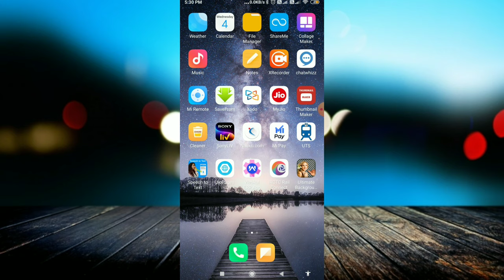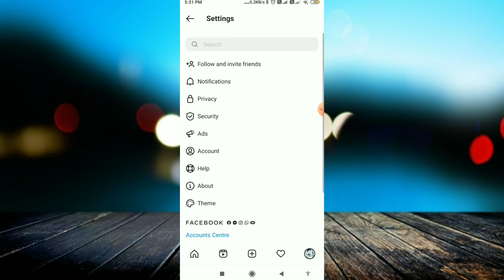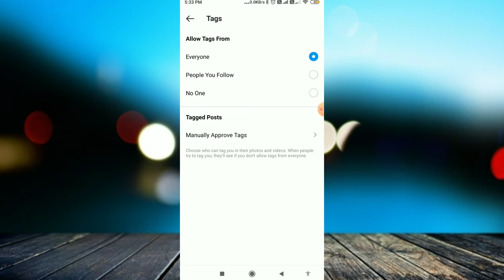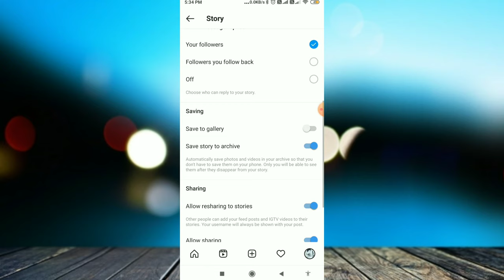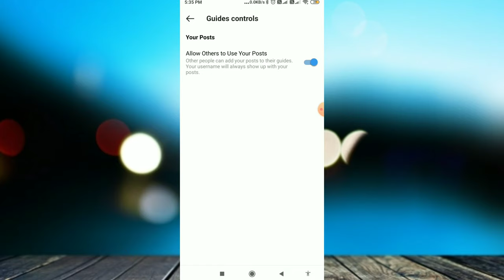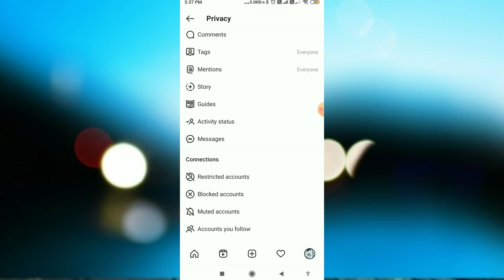Instagram Secret Settings | How To Hide Followers From Instagram | Hide INSTAGRAM Following List